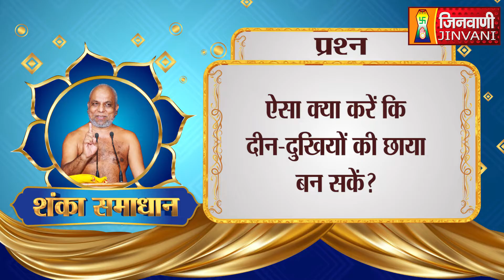Shanka Samadhan | शंका समाधान | दीन दुखियों की छाया कैसे बनें ?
मुनि श्री 108 प्रमाण सागर जी महाराज 🙏🙏🙏